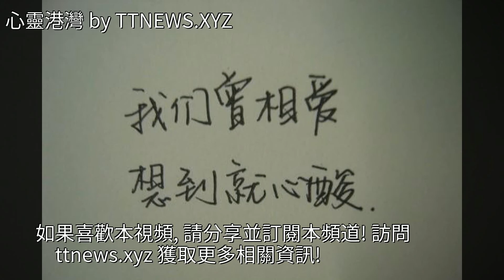初看不知字中意，再看已是字中人，一手好字，勾起多少歲月無常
初看不知字中意，再看已是字中人，一手好字，勾起多少歲月無常初看不知字中意，再看已是字中人，一手好字，勾起多少歲月無常美文